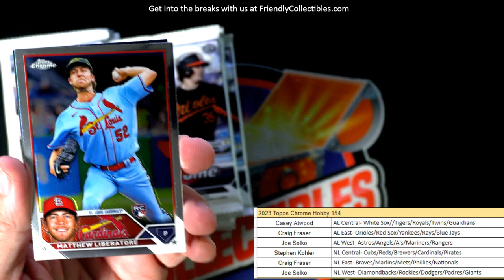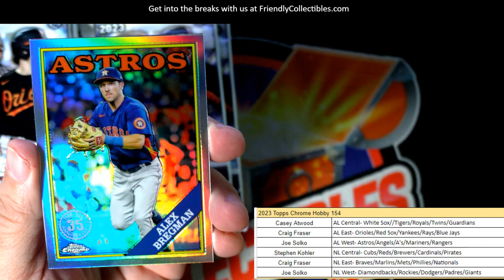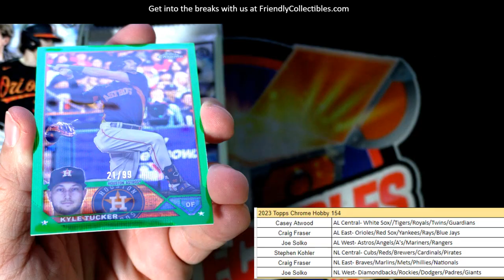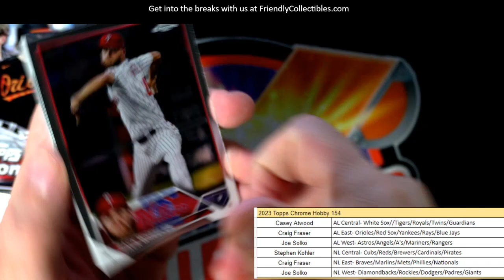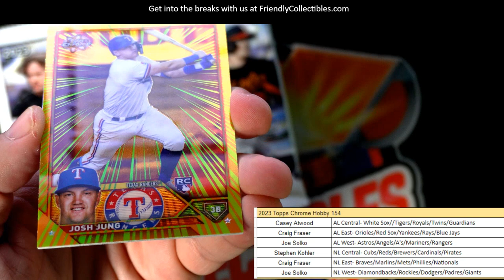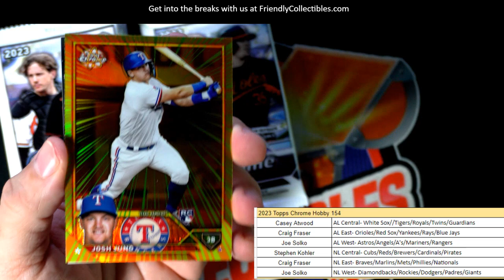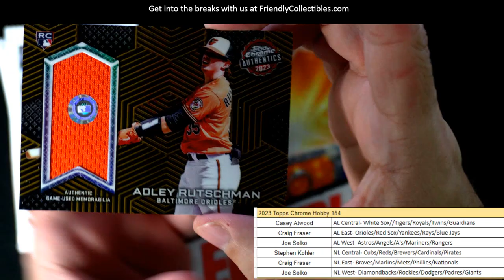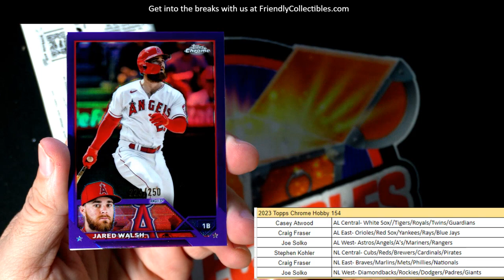2023 Topps Chrome Baseball ID 23CHHOBBY154